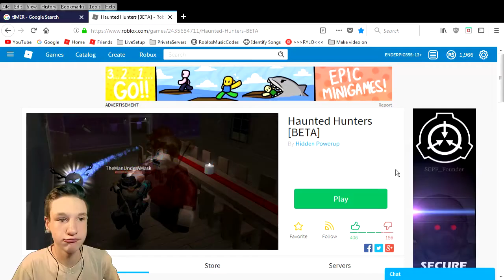Haunted Hunters | MR. BALDI IS COMING FOR ME!!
Well, sorry for the wait but here it is a new video. I will try to get the next one out in under a week but I can't say that I 100% can. I hope you guys are still enjoying my videos. I put so much work into them just for you ^-^

►Recorder (OBS)
►Mic (M-Audio producer USB)
►Headphones (JBL Endurance Run Headphones)